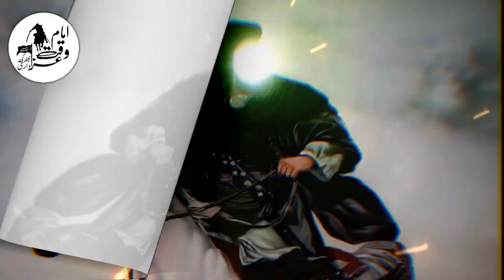Fazilat Hazrat Imam ALI a.s Ka Aitraf Shaitan Ki Taraf Se